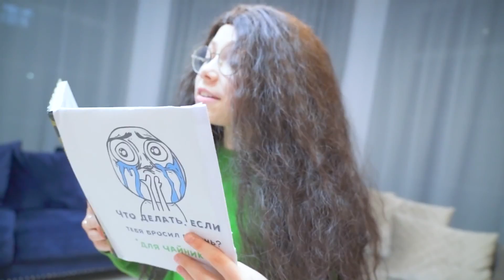Bagaimana jika pacar Anda mencampakkan Anda? Siapa yang akan dipilih Adrien Agreste? Watch Me cerita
Seri baru tentang Gravity Falls dan Ladybug! Mabel Pines Buang Adrien Agreste, Sekarang Dia Menderita! Teman-temannya akan membantunya mengatasi kesedihannya! Bagaimana jika pacar Anda mencampakkan Anda?

Klik loncengnya agar tidak ketinggalan episode baru🔔